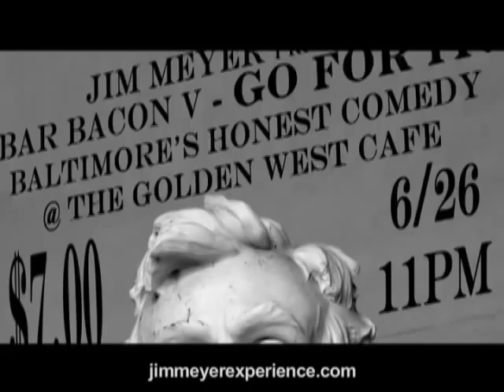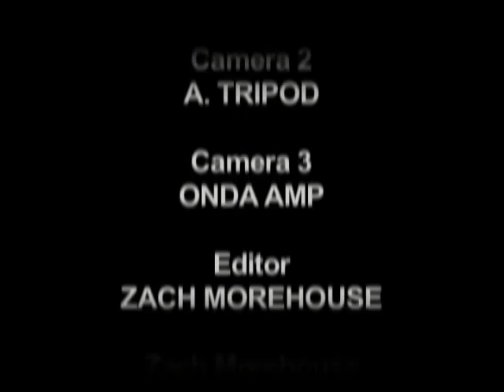Bar Bacon 5 - Zach Morehouse (TuffNerd)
Zach Morehouse (a.k.a. TuffNerd) takes the stage at the Bar bacon Comedy Hour in Hampden (Baltimore) at the Golden West Cafe. This is his first time performing in 20 years, since his magic/juggling act was cut tragically short on WJZ-TV's "In The Spotlight" in 1989.